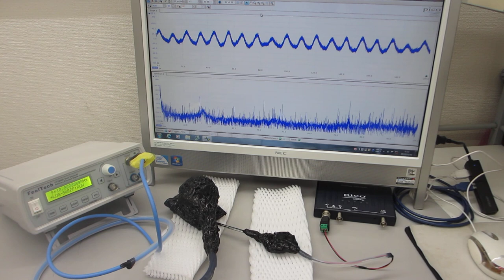超音波プローブの製造技術ーー超音波の伝搬特性テストーー（超音波システム研究所）